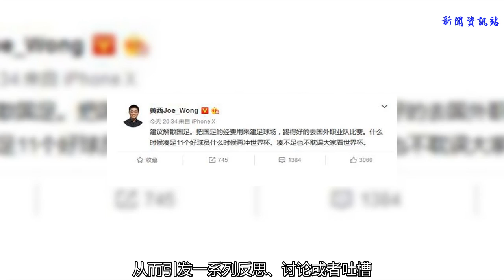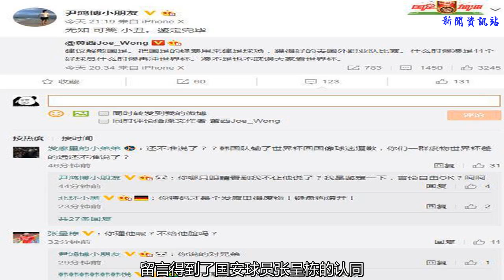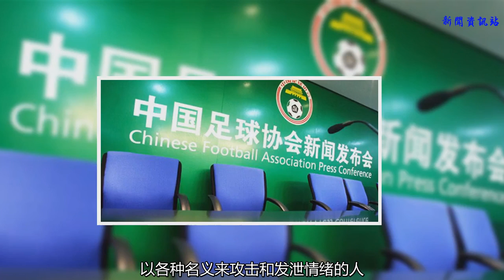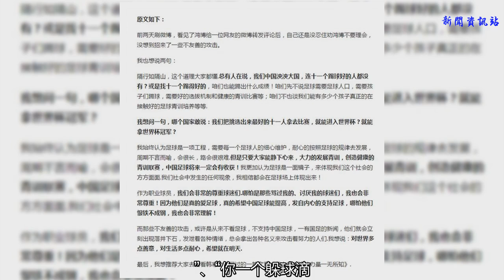懟上了！躲球哥回應“解散國足論”：有人從不看球，只會攻擊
俄羅斯世界杯正如火如荼的進行，還剩兩場比賽就將決出最后的冠亞季軍，中國男足自從2002之后，已經連續充當了16年共計4屆的看客，歷屆世界杯期間，每當看到亞洲球隊或者其他人口小國國家隊有精彩發揮時，大家都會聯想到國足，從而引發一系列反思、討論或者吐槽。
    上周日，央視財經頻道主持人、知名脫口秀演員黃西在個人社交平臺上發文，他建議解散國足，把國足的經費來建新的足球場，踢得好的去國外比賽，什么時候湊足11個好球員再沖擊世界杯。
    此文一出，立即引來各方強烈反應，國足球員們紛紛予以回擊，華夏球員尹鴻博評論稱黃西無知可笑小丑，留言得到了國安球員張呈棟的認同，另外魯能球員周海濱也指責黃西屬于門外漢指手畫腳。與此同時，媒體界這次一邊倒的選擇了支持國足，反擊黃西，董路認為黃西蹭熱點，名記趙震指黃西對別人行業缺乏起碼的尊重，《足球》報國內部主任李璇則認為黃西變態了，腦子進了什么了。
    周二凌晨，或許是考慮到此話題引起反響太大，黃西選擇了刪除微博，并另發文表示收回建議。此事也算慢慢平息，風平浪靜了，然而在周四，國足球員張呈棟或許還是覺得需要回應一下黃西，就在其個人公眾號發了一篇文章再次怒懟黃西的“解散國足論”。
    張呈棟在文中認為隔行如隔山，不能簡單的理解為挑出11個球踢得好的就可以去參加比賽然后取得什么樣的成績，足球是一項工程，需要按照規律發展，周期會很長也很艱難，需要靜心發展青訓才能有收獲。
    同時，張呈棟站在職業球員的角度，表示尊重那些真正熱愛足球，支持中國足球的球迷們，哪怕那些球迷罵過他們或者討厭他們，他理解這些球迷的恨鐵不成鋼。而對于那些從不看球，也不支持中國足球的人，看到國足的新聞只會落井下石，以各種名義來攻擊和發泄情緒的人，張呈棟在文中奉勸他們多點善意和耐心，希望在明天。
    作為現役國腳，現效力于中超河北華夏幸福隊的張呈棟留在球迷印象里最深的是一次在比賽中疑似躲球的鏡頭，那是在2016年10月11日，俄羅斯世界杯亞洲預選賽的比賽，中國隊客場場挑戰烏茲別克斯坦隊。
    當上半場比賽進行到第20分鐘時，國足發動進攻，將皮球傳到禁區內，禁區中路張呈棟沒有上前搶點，而是選擇閃身一躲，結果眼睜睜看著皮球從身側飛走，也錯失了中國隊難得的射門機會，賽后張呈棟遭到了媒體和球迷的廣泛批評，自那以后，他便有了“躲球哥”這一稱號。
    事實上，對于黃西的“解散國足論”，與球員和媒體大咖們反唇相譏不同，網友們倒是支持意見占絕大多數，因而張呈棟這篇回擊黃西的文章同樣也得到了網友的反回擊，吃瓜群眾們紛紛吐槽，“我一直看球，只是你們總讓我失望”、“關鍵問題是你們不要臉，技術不行就拿精神來拼，可你們除了拿高薪，其他呢？還好意思解釋！”、“你一個躲球滴，踢成這樣子，還指望人家看你表演？都不如主播！！”